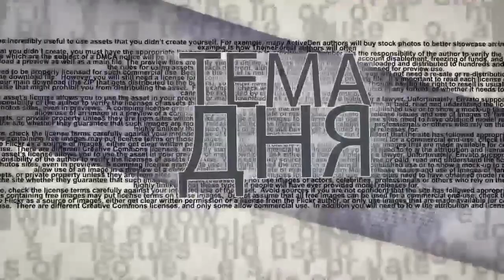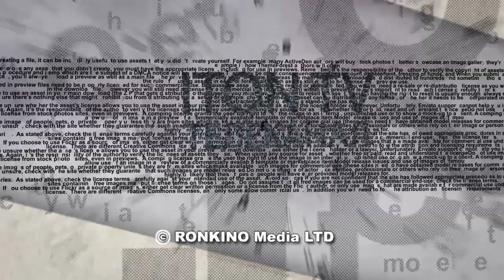Почему депутаты боятся полиции?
Скандал, связанный с непрофессионализмом полиции при расследовании убийства Таир Рады разрастается. Предложение создать парламентскую комиссию по расследованию неожиданно натолкнулось на противодействие некоторых депутатов. Кто же боится полиции? В эфире журналист Алекс Коган. Ведущий - Александр Гур-Арье